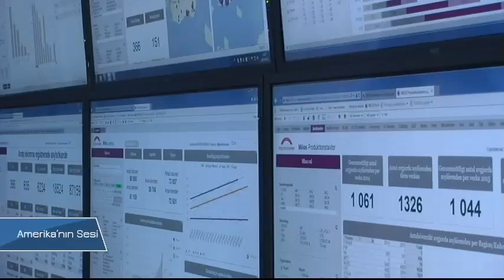Mülteciler İsveç’te Umduklarını Bulamadı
Her gün binden fazla sığınmacının ayak bastığı İsveç’te yetkililer, aşırı yoğunluk nedeniyle başvuruları işlemden geçirmekte zorlanıyor. Başvuruların incelenme süresinin bir yılı bulması nedeniyle mülteciler Finlandiya'ya geçmeyi tercih ediyor